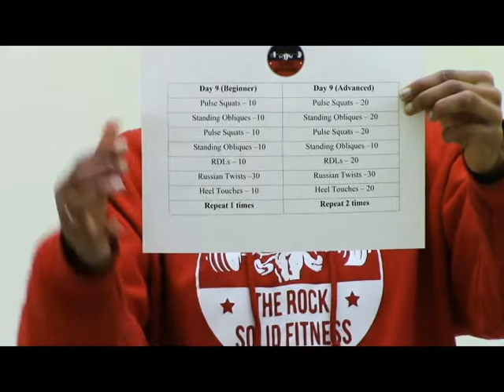Day 9 Butts and Guts Challenge with Coach Cailah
Enjoy this 30 Day Workout Challenge. Tone your glutes and see your abs with this beginner - intermediate level workout challenge.
Schedule your session with me

My name is Coach Cailah and I'm an elite Online Personal Trainer and Nutrition Coach for clients nation-wide. I create custom fitness and/or meal plans for individuals who have the motivation, but just need guidance on the how-to. Let me be your coach, let me hold you accountable, let me take the guess work out of your daily routine.

Bio:
With 13 years’ experience in the fitness and athletic performance industries, Coach Cailah is the one you seek when you want results.

Her motto is, ‘Design Your Body’, and for the past 13 years, she’s been helping hundreds of clients lose thousands of pounds and eliminate dozens of medications. Through both her Design Your Body Academy Online Coaching Programs and speaking endeavors, Coach Cailah makes a serious impact on body fat, nutrition, health and performance nationwide.

Coach Cailah travels the country speaking on Health, Nutrition and Fitness. She holds the Certified Strength and Conditioning Specialist (CSCS), Health Coach (HC) and Personal Trainer (CPT) certifications, along with both a bachelors and master’s degree in the Coaching Education, exercise Physiology and Fitness Management.

She is also a competitive powerlifter (63kg) and aspiring bikini athlete.

With an unconventional style, Coach Cailah applies her nutrition, athletic performance, weight lifting and various individualized tactics allowing her to create the most amazing workout plan possible for you.

With thousands of pounds lost, hundreds of lives changed, dozens of medications dropped and a hand full of gold medals... Will you be next?

Always consult a physician before starting any exercise program. Use of this information is strictly at your own risk. Cailah Brock will not assume any liability for direct or indirect losses or damages that may result from the use of information contained in this video including but not limited to economic loss, injury, illness or death.